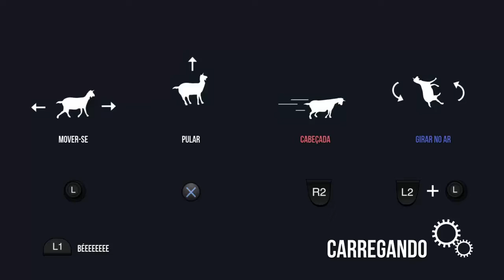Slender man com down | Gameplay Dorgas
CONTATO PESSOAL

                            2 Videos por dia quando possivel